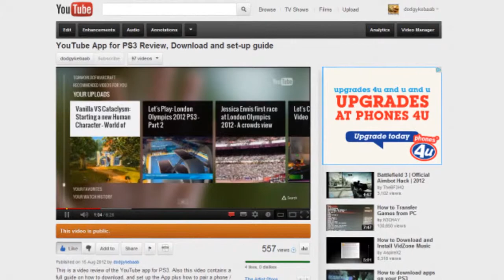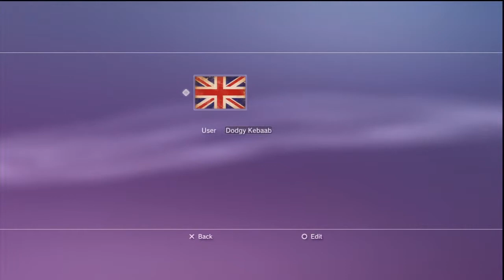How to change the user images on PS3's XMB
How to change the image that represents a user on the PS3s XMB.  As requested by people who watched my PS3 YouTube App video.